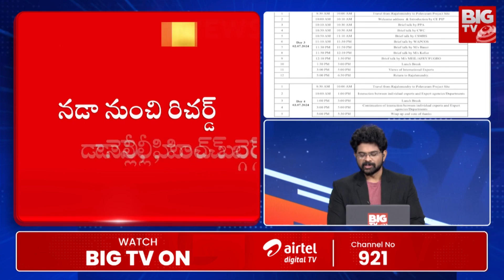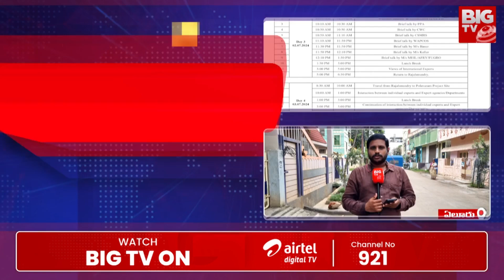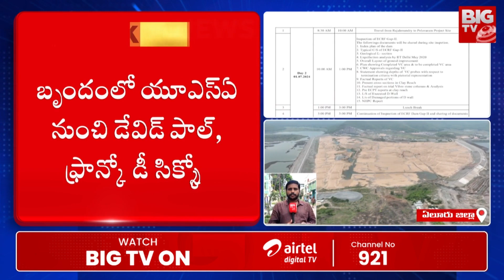International Experts To Vist Polavaram Project: రేపు పోలవరానికి అంతర్జాతీయ నిపుణులు | BIG TV